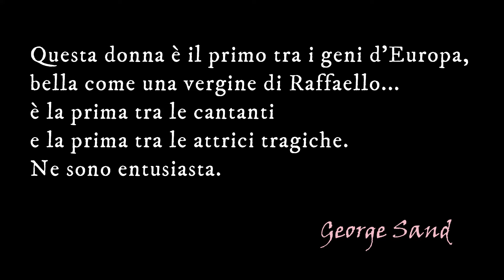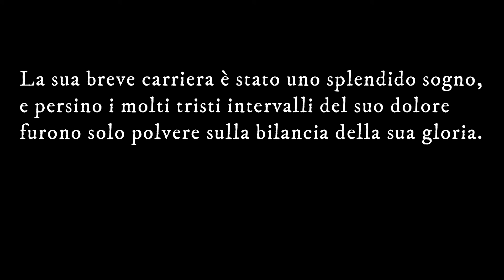"Maria Malibran. Vita straordinaria di una diva" di Giorgio Leonardi (ed. Le Lettere). BOOKTRAILER.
Maria Malibran (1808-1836), voce prodigiosa, celebrata dalle maggiori personalità del tempo, fu una donna audace e impegnata, dal carattere controverso e volitivo che non le impedì di essere anche un esempio di generosa umanità. Un’infanzia sofferta, un matrimonio sciagurato, una parabola gloriosa culminata con una morte tragica e prematura dai contorni poco chiari. Questo è il racconto di una storia vera, appassionante però come un romanzo.